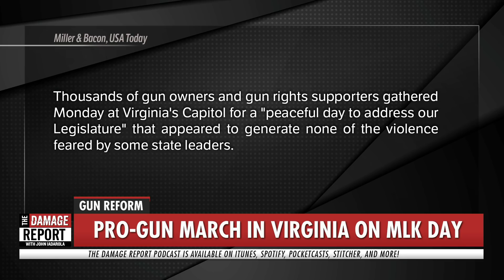NRA Stooges Live Their Cosplay Fantasy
NRA stooges and gun manufacturing pawns live their violent fantasy, marching in Virginia. John Iadarola and Jordan Uhl break it down on The Damage Report. Follow The Damage Report on Facebook

"Gun control and anti-racism advocates arrived in Richmond, Virginia Monday to challenge the rally held by an estimated 15,000 pro-gun people from all over the country with the counter-protesters applauding recent firearm regulations passed in the state legislature.

Young advocates representing March for Our Lives, the national grassroots group started by survivors of the school shooting in Parkland, Florida in 2018, arrived in the city on Sunday and spent the night in the offices of Delegates Chris Hurst and Dan Helmer, both Democratic members of the state House of Delegates who offered the accomodations so the group wouldn't have to walk through Monday's rally.

The young activists spent the day lobbying lawmakers to support gun control legislation.

Organized by the Virginia Citizens Defense League, the pro-gun rally drew thousands of people from across the country, with white supremacists and members of anti-government militias warning over the weekend that they would attend.

As Common Dreams reported last week, Democratic Gov. Ralph Northam declared a temporary state of emergency for Richmond lasting until Tuesday and banned the carrying of weapons on the Capitol ground during the rally."